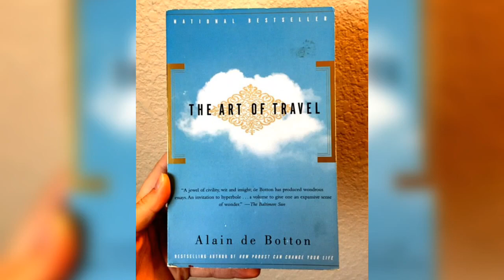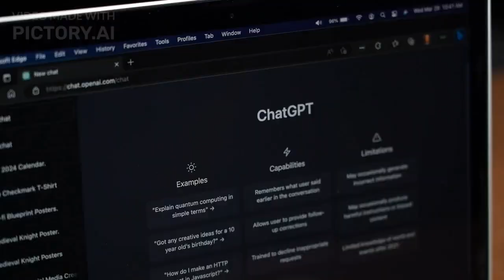The Art of Travel: Insights from Alain de Botton | Book reader | Travel Lovers | Natural Lovers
In this video, we explore the philosophy of traveling through the eyes of Alain de Botton, a renowned author and philosopher.

From the need to escape to the art of returning home, Alain de Botton shares his insights on how travel can enrich our lives and provide us with a new perspective on the world.